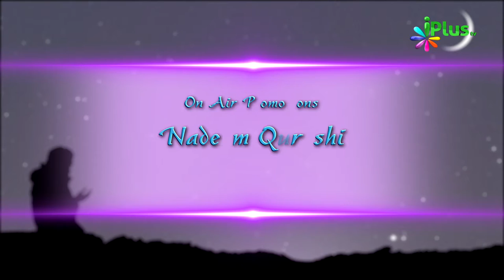Masail e Ramadan By Sheikh Khalid Jameel Makki Episode 02 - iPlus TV